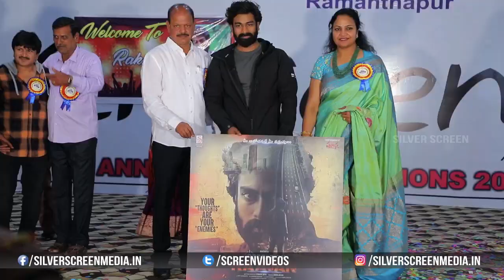Rakshit Atluri Amazing Dance With College Students || Operation Raavan Movie First Look Launch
Watch : rakshitatluri Amazing dance With collegestudents || Operation Raavan Movie First Look Launch